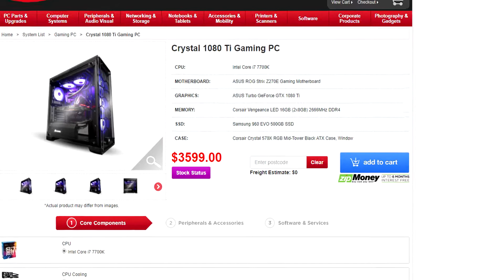Tech Scams: Prebuilt PC's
♥Social Media♥